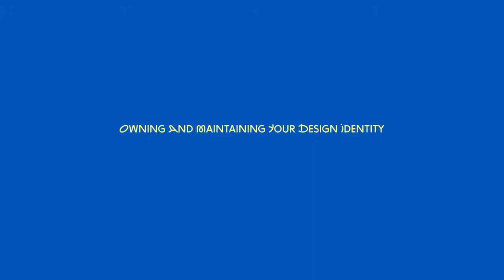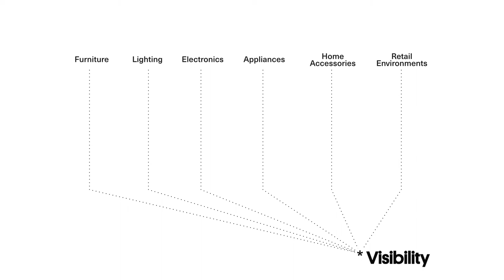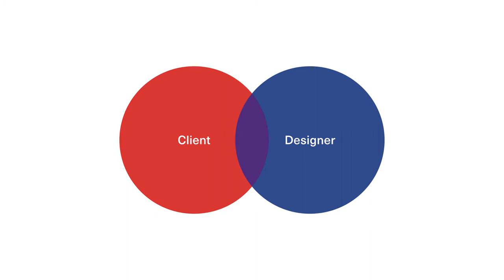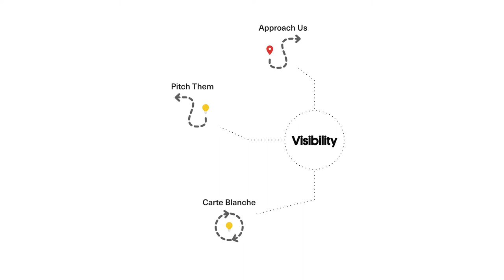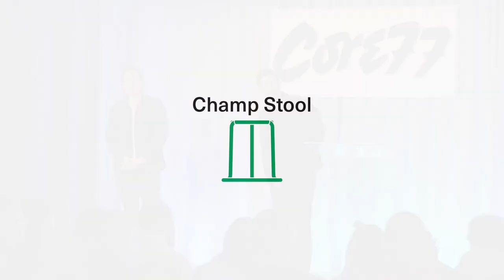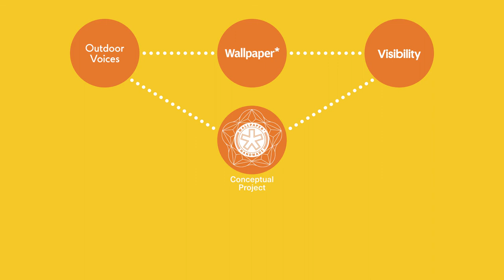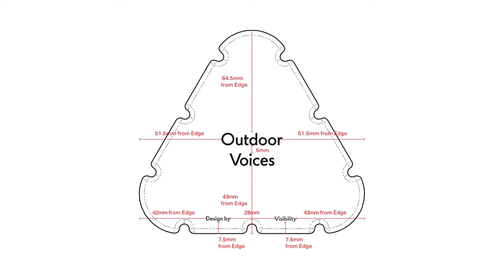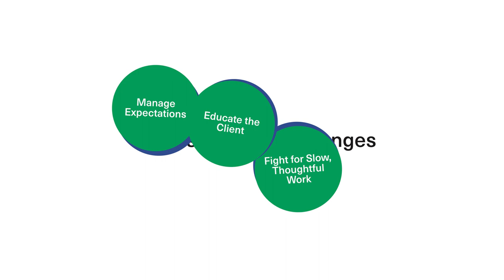Owning and maintaining your design identity | Joseph Guerra & Sina Sohrab, Visibility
Joseph Guerra and Sina Sohrab, partners at Visibility, talk through their approach to running a creative business, while maintaining a qualitative design process at the 2018 Core77 Conference, "Now What?". Balancing client relationships with creative control, they share stories of the projects that taught them to how build a generalist approach to industrial design while maintaining a critical vision with imprinted authorship.